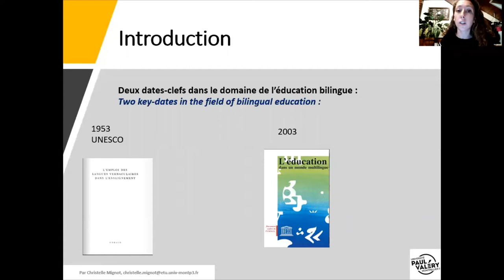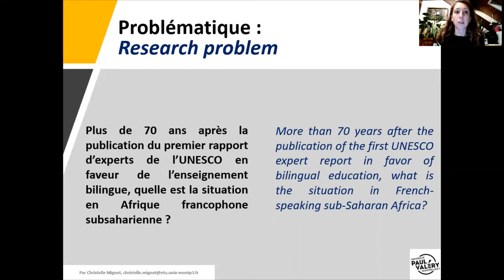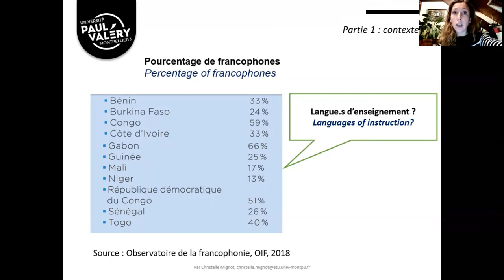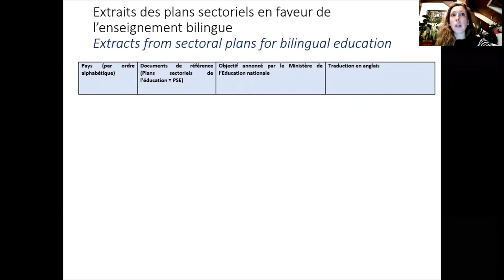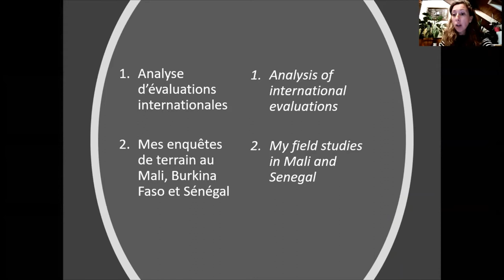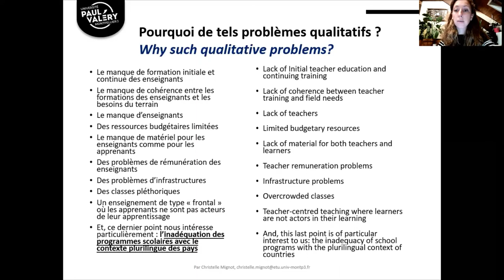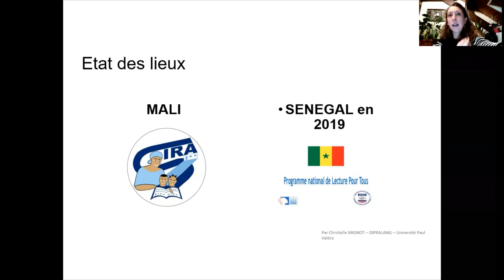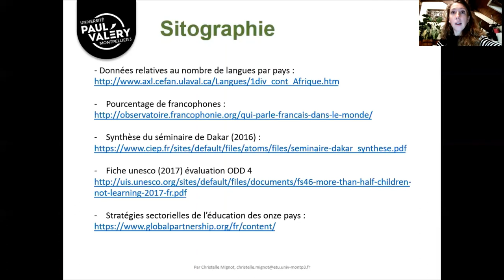Mignot, C.: Bilingual education in French-speaking sub-Saharan Africa: State of play and challenges